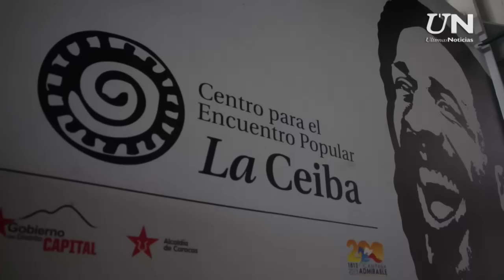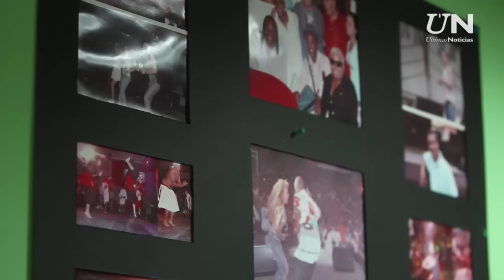San Agustín: Una parroquia icono de la salsa en el país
Con la ruta San Agustín Cumbe-Tour, cultores de la parroquia muestran a los caraqueños la historia cultural y la labor de sus exponentes.

-Créditos-

Videografía: Yaikel Dorta & Rubén Rodríguez
Foto fija: Carlos Hernández
Entrevistas: Arianne Cuárez
Edición: Yaikel Dorta
Coordinación: Clara González
Paquete Gráfico: Michael Achong